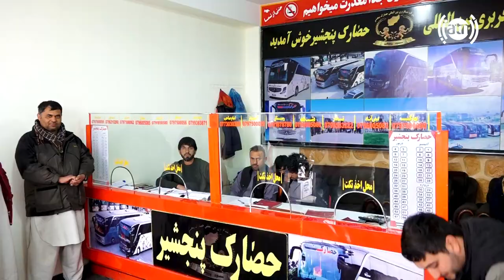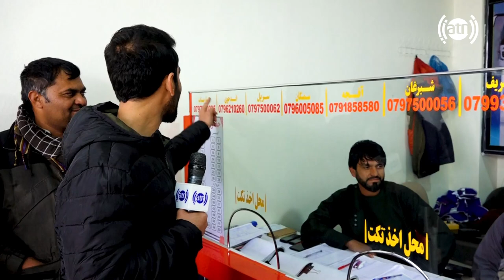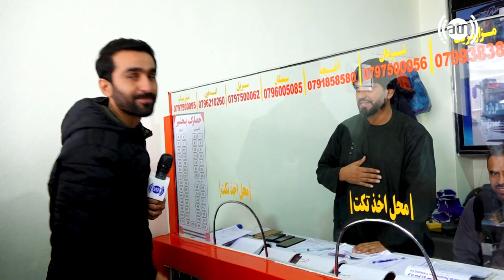Opening the largest bus terminal in Kabul, HafizAmiri reports/ساخت بزرگترین ترمینال مسافربری در کابل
Opening the largest bus terminal in Kabul, Hafiz Amiri reports
ساخت بزرگترین ترمینال مسافربری در کابل، گزارش حفیظ امیری